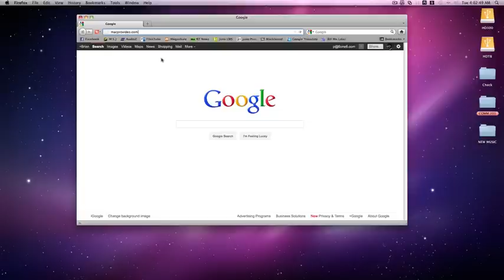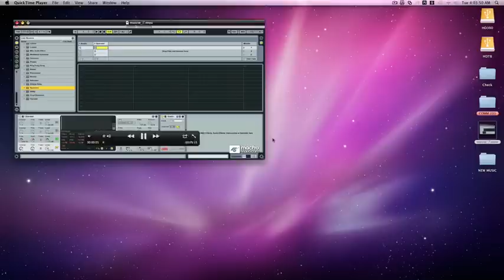Firefox Media Store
Use Firefox to save web media